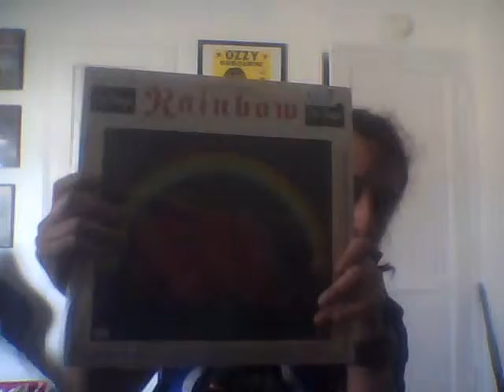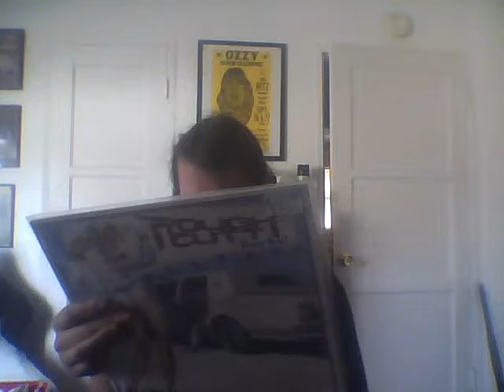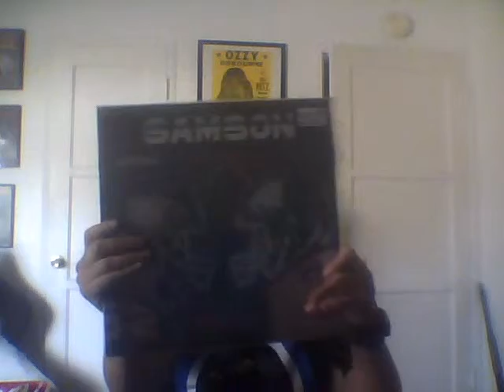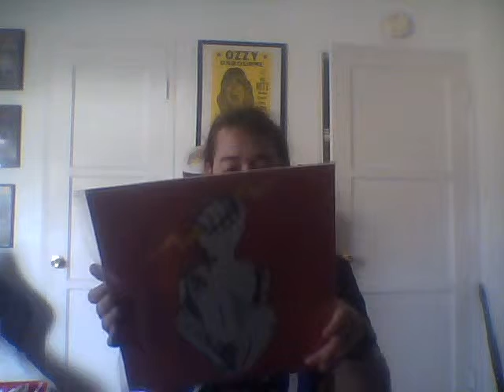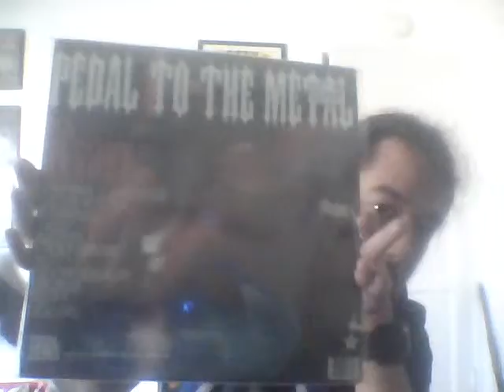A Concert review and more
Correction I skipped philosophy
Vinyl update 24